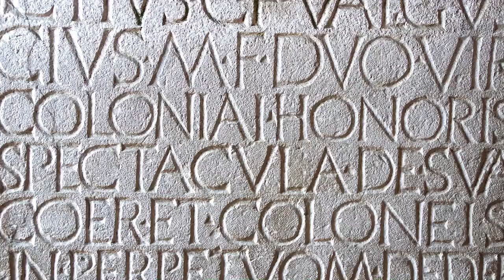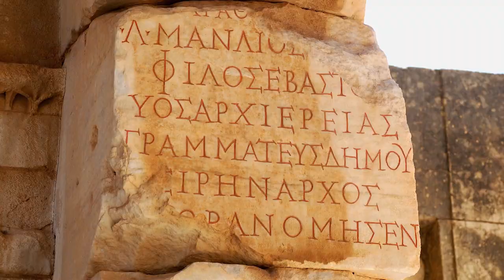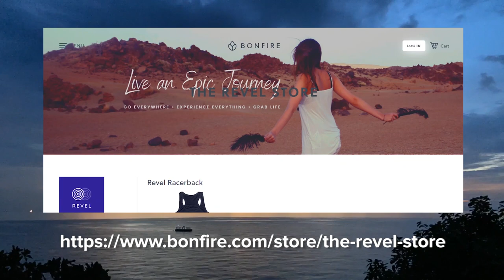Amazing Ancient Ruins | You Must Explore These Best Ancient Ruins in the World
Amazing Ancient Ruins - You must explore these Best Ancient Ruins in the World.  Discover the 20 best ancient ruins in the world. Be sure to watch all the way to the end, as our #1 amazing ancient ruin will take you to a precious hidden wonder of nature that many don’t know exist as on of the best ancient ruins in the world!  Which one of these amazing ancient ruins do you think is the best?